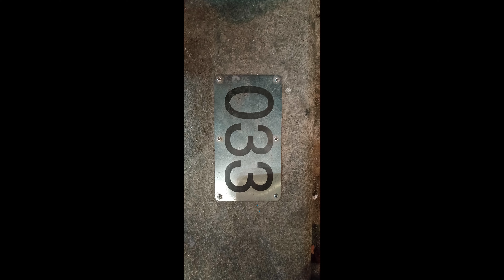MOTOCICLOS NO ROSSIO